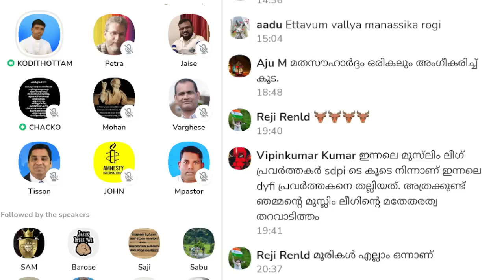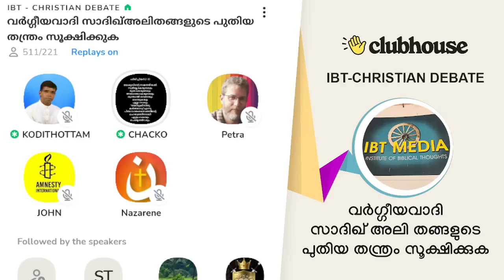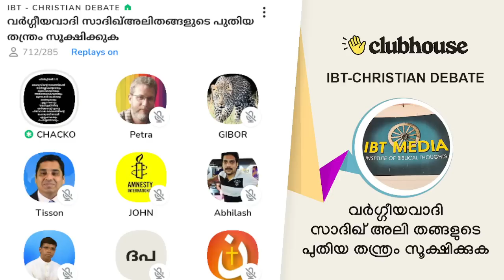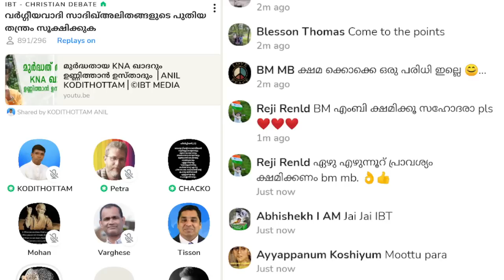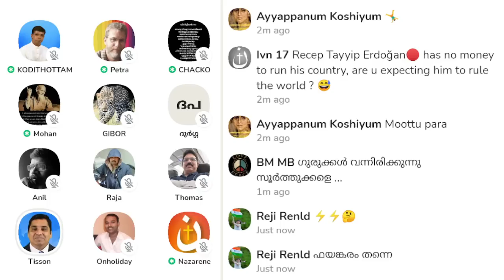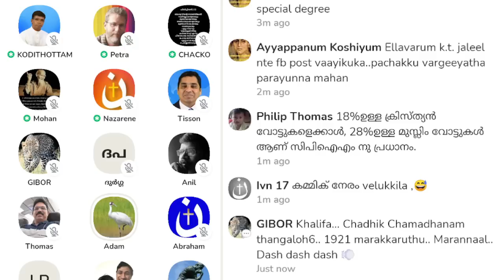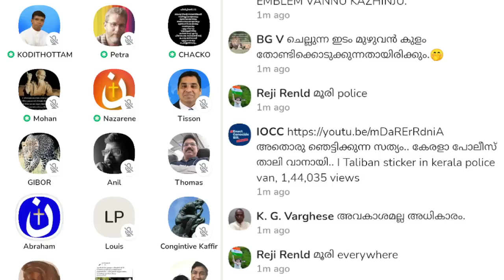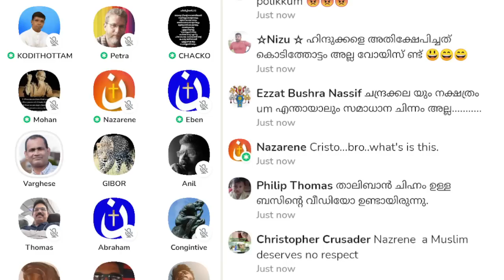സാദിഖലി തങ്ങളുടെ 'സുഹൃദ് സദസ്സ്' എന്ന കുടില തന്ത്രം!! Anil Kodithottam | IBT Christian Debate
സാദിഖലി തങ്ങളുടെ 'സുഹൃദ് സദസ്സ്' എന്ന കുടില തന്ത്രം!! Anil Kodithottam | Syed Sadiqali Shihab Thangal | muslim league | Suhurth Sadass | IBT Christian Debate | Clubhouse Malayalam Discussion

▬ Chapters  ▬▬▬▬▬▬▬▬▬▬
0:00:00 ആമുഖം: അനിൽ കൊടിത്തോട്ടം
0:10:51 പെട്ര ബ്രദർ
0:27:21 ചാക്കോ പാസ്റ്റർ
0:48:55 ജോൺ ബ്രദർ
0:50:55 മോഹൻ
0:56:51 ലീ സിസ്റ്റർ
1:03:38 ദുർഗ്ഗ
1:10:31 വി അനിൽ കുമാർ
1:14:38 ഗിബോർ
1:20:44 റ്റിസൺ തോമസ്
1:23:20 രാജ
1:30:13 തോമസ്
1:37:22 ആദം
1:41:16 പാസ്റ്റർ അനിൽ കൊടിത്തോട്ടം
1:53:58 എബ്രഹാം
2:00:52 ലൂയിസ്
2:07:06 പാസ്റ്റർ വർഗ്ഗീസ് എം സാമുവൽ